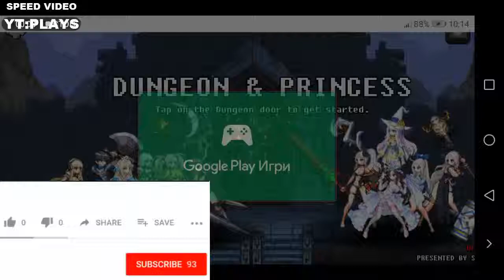Dungeon Princess (Android|iOS app)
Trailer Video

Download
Google Play: